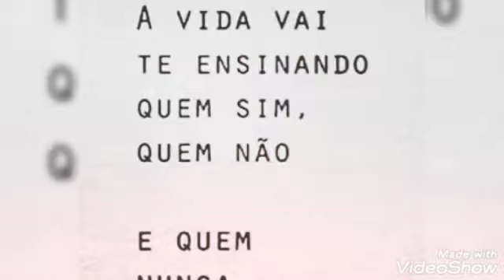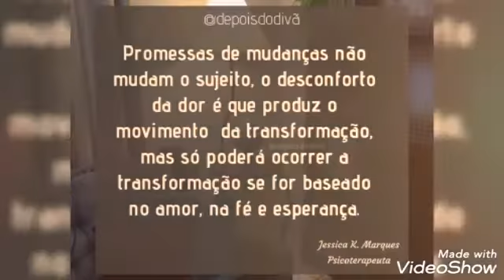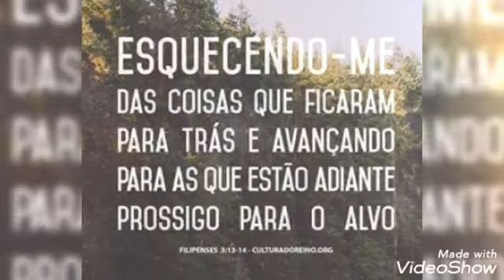PRIMEIRA REFLEXÃO DE 2021 !!